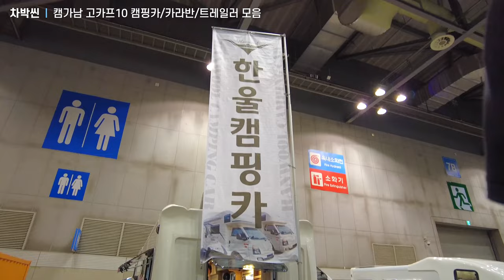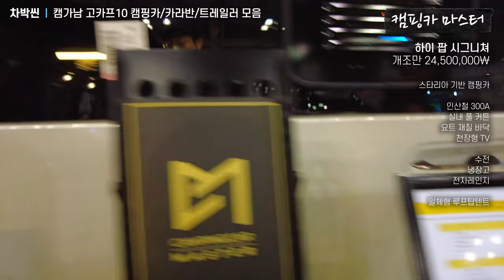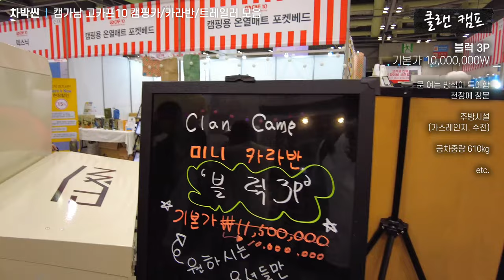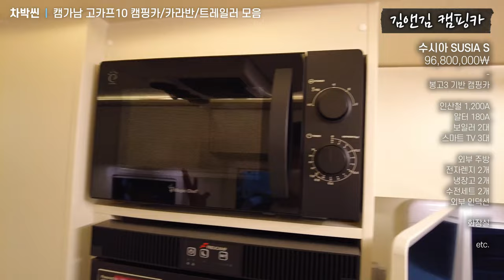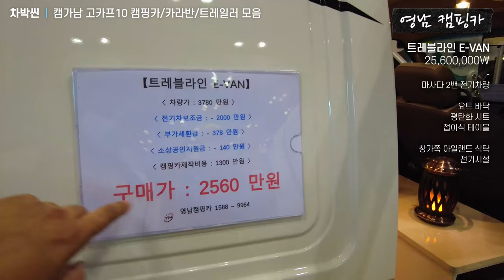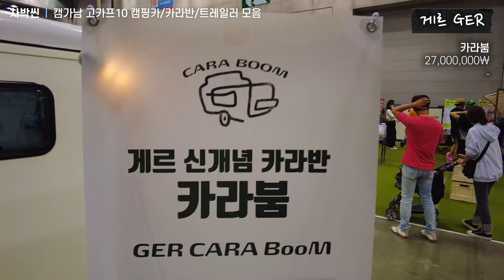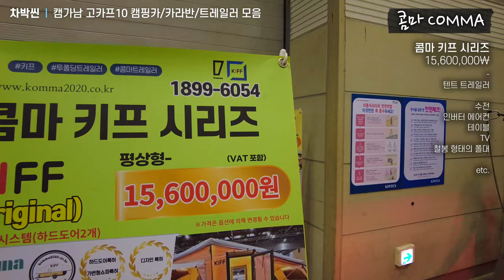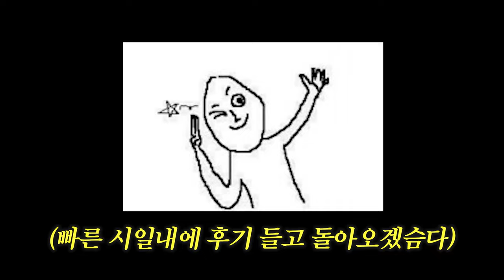캠핑카 카라반 퀄리티가 대박입니다! 요즘 인기있는 캠핑카 카라반 모음 | 차박 | 차박하기 좋은차 | 차박캠핑 | 트레일러 | 고카프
안녕하세요. 여러분~ 차박씬이에요.
얼마전 고카프10이 일산 킨텍스에서 열렸답니다~
제가 새로운 캠핑카/카라반을 볼 수 있는 기회가 고카프같은 전시회 말곤 없잖아요. ㅎㅎ
그래서 차박씬이 출동했습니다~
지난번 봄에 이어, 이번에도 캠핑카/카라반/트레일러는 집중적으로 촬영하고 왔어요. ^^
그 사이 새로 나온 제품들도 있고, 신박한 아이디어가 적용된 제품도 많더라구요~
여러분과 같이 보고 싶어서 열심히 촬영했습니다! ㅋㅋㅋ

=== 제가 사용하는 장비나 요리재료 물어보시는 분들이 많아서 링크 남겨요 ===

- 테이블 : 카즈미 유니온 아이언메쉬 2폴딩 테이블

[전자장비]
- 배터리 : 야마비시 인버터 결합형 인산철 배터리 100A

* 쿠팡을 통해 구입 시 소정의 수수료가 저에게 지급될 수 있다고 해요!
* 최저가 아닐 수도 있으니, 검색 후 최저가 구입하세요~

요즘 유행하는 캠핑카/카라반 모두 모았습니다! | 차박 | 캠핑카 차박 | 차박하기 좋은차 | 차박캠핑 | 캠핑카 | 카라반 | 트레일러 | 고카프